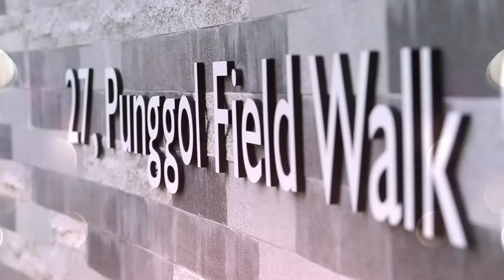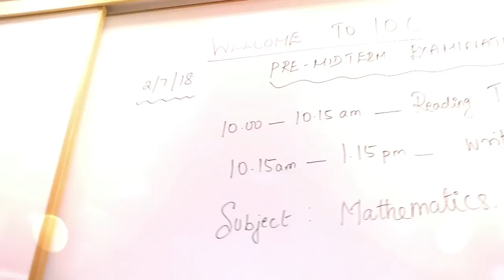First day back and looking forward to it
The first day of school is always a chore after summer holidays, but these kids were excited to be back from their month-long break. Find out why.